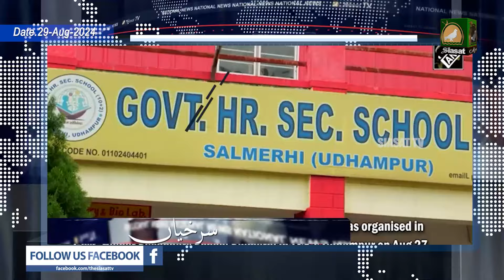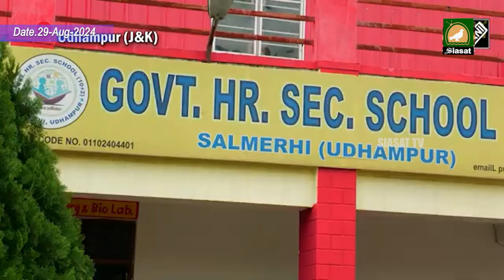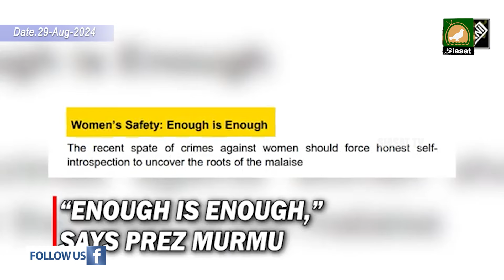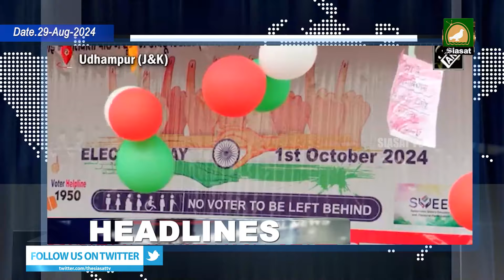Siasat TV National News 29-August-2024